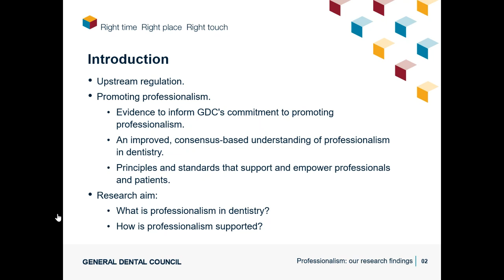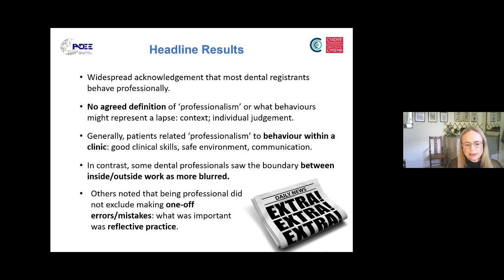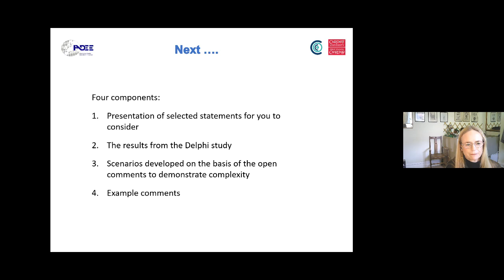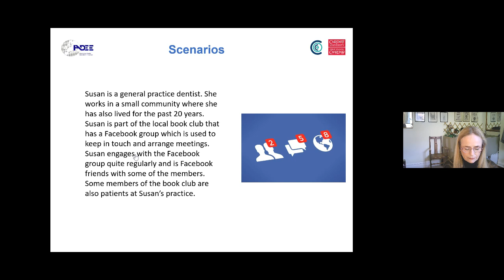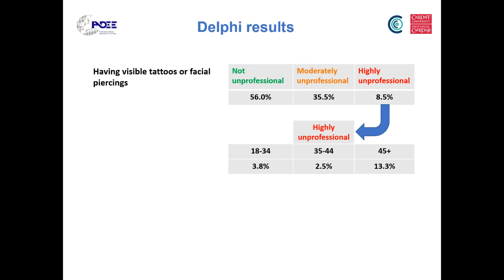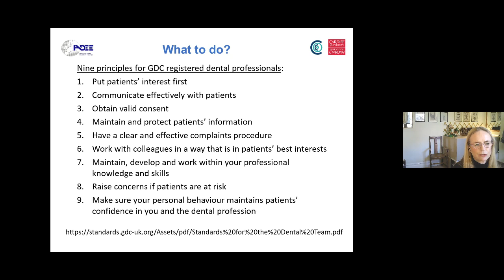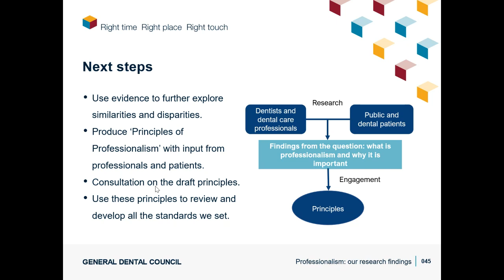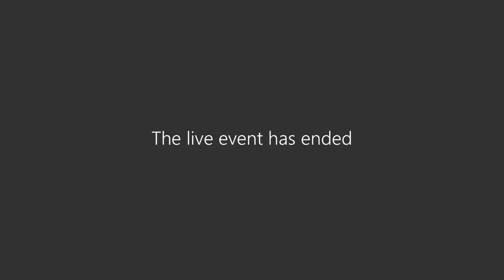Professionalism - exploring the findings from our research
In this live online event, policy and research leads from the GDC examine and share the results of our recent professionalism research with researchers from the Association for Dental Education in Europe (ADEE).